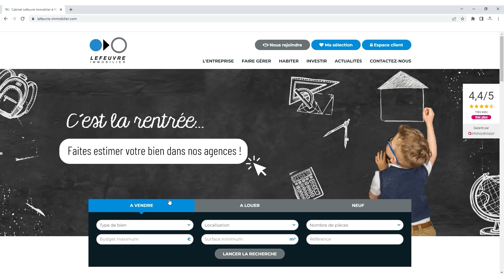NANTES Quartier Procé - Appartement de 50m² à vendre !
Ref. du bien : 7654TAL